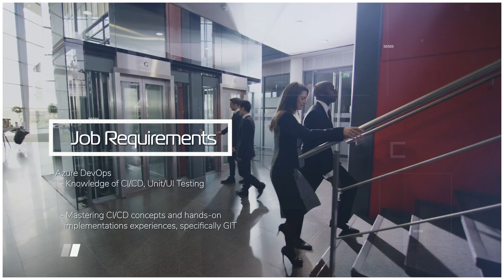Talent Search: DevOps Engineer II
Click the link below to apply today!